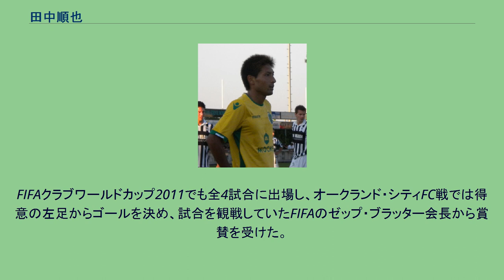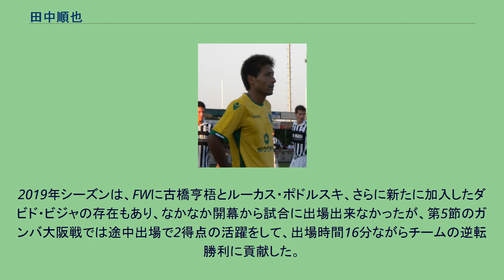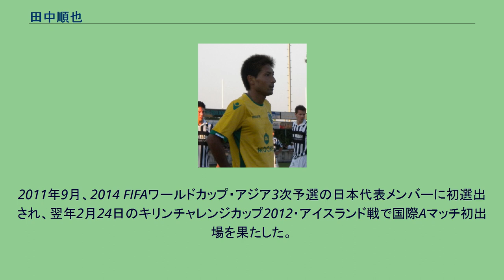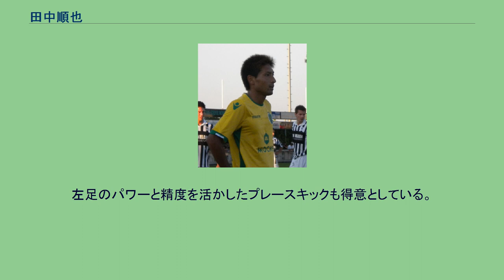田中順也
田中 順也（たなか じゅんや、1987年7月15日 - ）は、東京都板橋区出身のプロサッカー選手。
J3リーグ・FC岐阜所属。
元日本代表。
小学校1年生の時から本格的にサッカーを始めた。
小学生時代は高島平SCと掛け持ちで三菱養和SCのスクールに通い、卒業後は三菱養和巣鴨SCジュニアユースへ昇格。
力強いドリブルで前線に切り込み、左足の豪快なシュートを狙うプレースタイルから「三菱養和のアドリアーノ」の異名を取った。
高校3年時の2005年には、チームのエースストライカーとして背番号「10」を背負い、第29回日本クラブユースサッカー選手権に出場したが、香川真司、吉田麻也、安田理大、槙野智章といった後の日本代表メンバーが勢揃いした大会で目立った成績は残せず、グループリーグで敗退。
Jリーグやサッカー名門大学からのオファーはなく、一般推薦で順天堂大学に入学した。
大学時代も無名の存在だったが、2学年先輩の村上佑介を視察するため頻繁に練習場を訪れていた柏レイソルのスカウトの目に留まり、2009年7月、大学4年の夏休みを利用する形で特別指定選手としてチームに登録された。
登録期間は1ヶ月の予定だったが、同時期に監督に就任したネルシーニョの強い要望によりシーズン終了時まで延長され、リーグ戦9試合に出場した。
2010年から柏に正式加入。
同年は主にスーパーサブとして起用されたが、チームがJ1に昇格した2011年は開幕からスターティングメンバーに定着し、リーグ戦30試合に出場して13得点を挙げ、Jリーグ史上初となる昇格初年度でのJ1優勝に大きく貢献した。
FIFAクラブワールドカップ2011でも全4試合に出場し、オークランド・シティFC戦では得意の左足からゴールを決め、試合を観戦していたFIFAのゼップ・ブラッター会長から賞賛を受けた。
翌年のリーグ戦では5得点に留まったが、2013年はリーグ戦11得点を挙げたほか、日刊スポーツ等が算出したアシスト数も二桁を記録。
攻撃時に4-2-3-1、守備時に4-1-4-1へ変化する変則的なフォーメーションが採用された試合では、攻撃時には前線まで飛び出し、守備時にはボランチのポジションまで下がる戦術のキープレーヤーを担った。
2014年シーズンも好調を維持し、ブラジルW杯開催によるリーグ中断期間を前にチームトップの5得点を記録した。
2014年6月、ポルトガル・プリメイラ・リーガのスポルティングCPに移籍。
契約期間は5年間で、移籍金は20万ユーロ（約2,500万円）。
また、違約金が6,000万ユーロ（約83億円）という破格の金額に設定されたことで欧州のメディアから注目を集め、イタリア紙ガゼッタ・デロ・スポルトでは「スポルティング・リスボンよ、タナカとは何者だ？」という見出しで大々的に報じられた。
同年8月23日、第2節FCアロウカ戦でプリメイラ・リーガデビューを飾ると、11月21日のタッサ・デ・ポルトガル4回戦SCエスピーニョ戦で移籍後初得点を記録。
翌年1月11日の第16節SCブラガ戦では、0-0で迎えた後半アディショナルタイムに直接フリーキックからリーグ戦初ゴールを挙げ、勝利に貢献した。
その後も途中交代で起用されることが多かったが、限られた出場時間の中で得点を重ね、シーズン通算7ゴールを記録した。
監督がマルコ・シウバからジョルジェ・ジェズスに代わった2015-16シーズンは新監督の構想外となり、出場機会が減少した。
国内外から複数の移籍オファーが届いたが、条件面で折り合わずチームに残留した。
2016年2月2日、翌年7月までの期限付き移籍（買い取りオプション付き）で古巣の柏レイソルに復帰することが発表された。
しかし監督がミルトン・メンデスから下平隆宏に早々に変わると、ユース出身選手を重用する下平の方針もあり、僅か21試合（先発8試合）の出場で4得点と、自己最低の成績に終わった（特別指定選手だった2009年を除く）。
2016年12月29日、柏時代より師事したネルシーニョ率いるヴィッセル神戸に完全移籍で加入することをスポルティングが発表。
2017年4月26日、ルヴァンカップ第3節のサンフレッチェ広島(4〇1)戦で移籍後初得点...